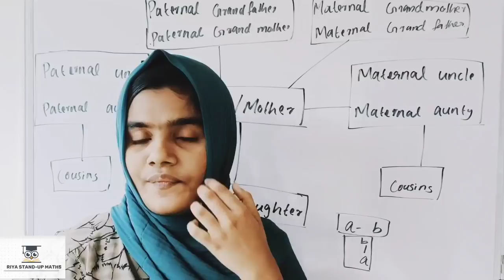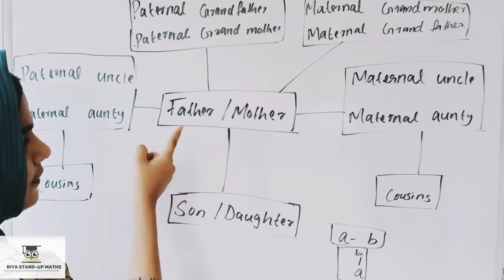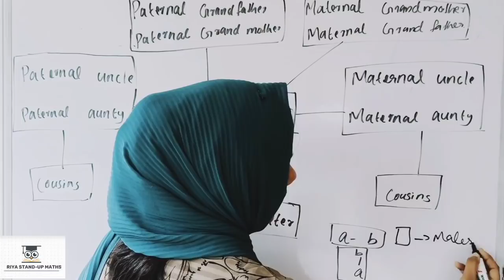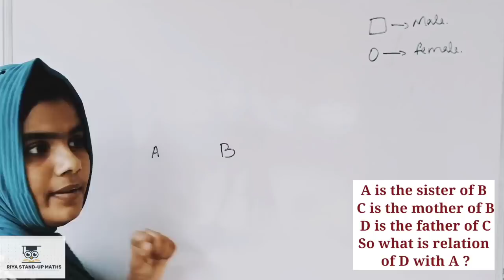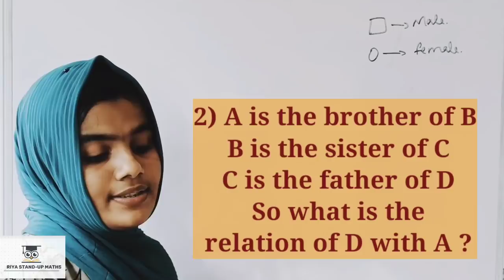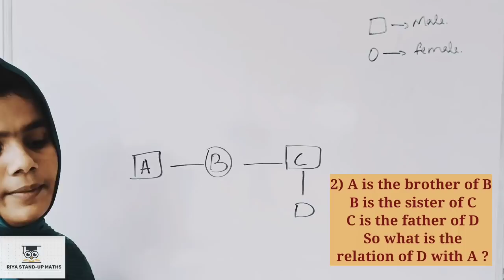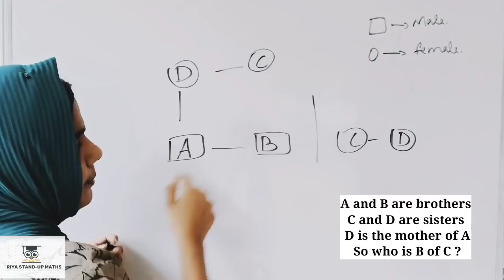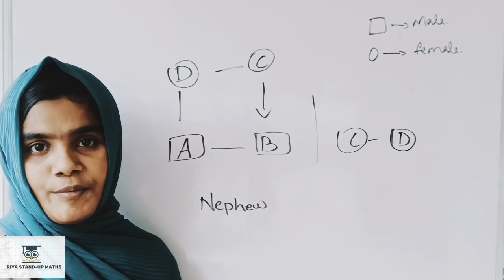NTSE EXAM 2022 || NMMS EXAM || BLOOD RELATIONS || IMPORTANT TOPIC || രക്ത ബന്ധങ്ങൾ